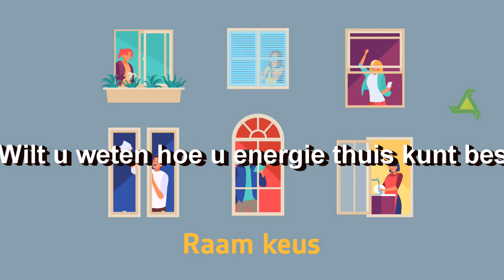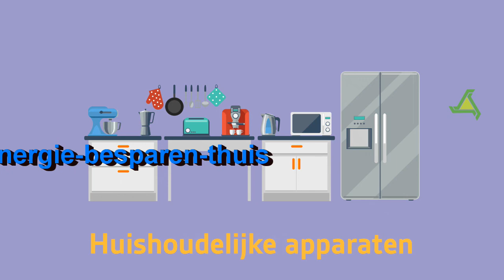banner plus besparingstips pds